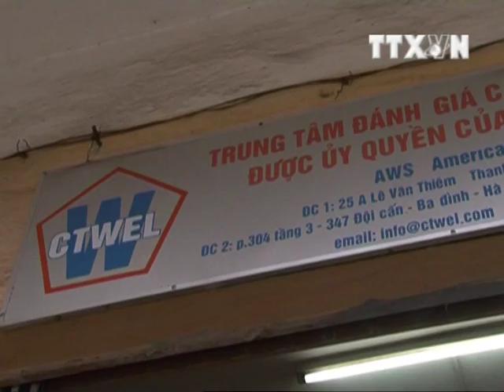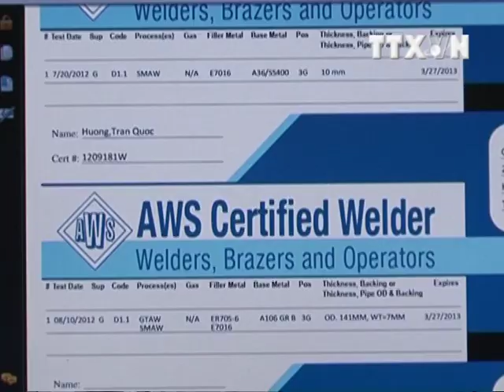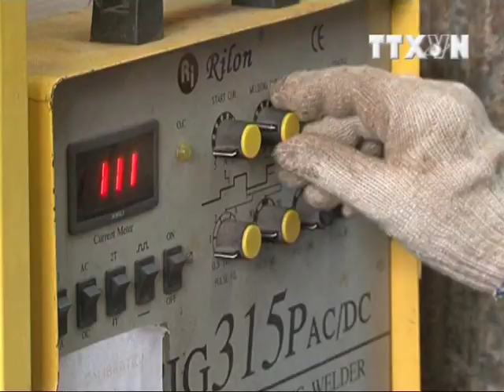Giới thiệu về CTWEL (CTWEL Introduction)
CTWEL là một công ty đào tạo và tư vấn hàng đầu ở Việt Nam về công nghệ hàn (CTWEL is one of the best Consultant and Training company in Vietnam about Welding)